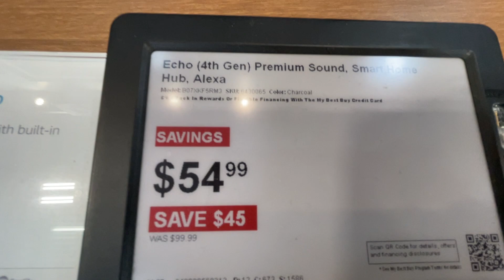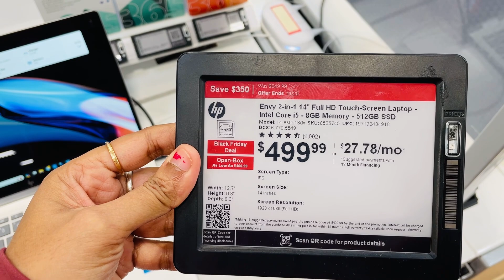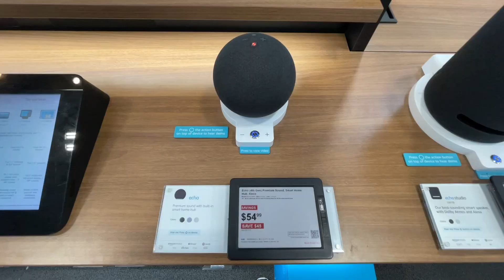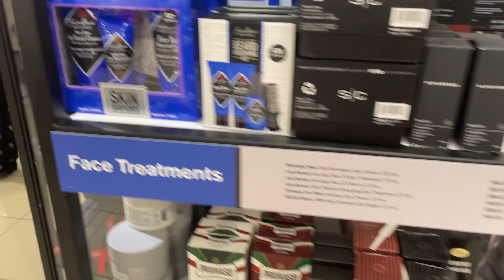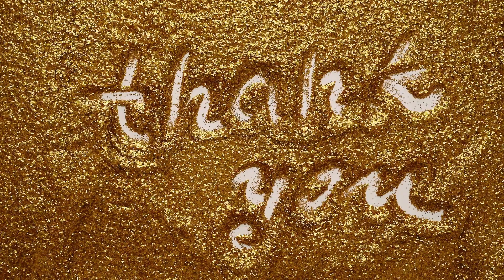আমেরিকায় Black Friday Sale: মন খুলে ছাড়, দারুণ শপিং অভিজ্ঞতা!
আমেরিকায় Black Friday Sale: মন খুলে ছাড়, দারুণ শপিং অভিজ্ঞতা!|| Black Friday Frenzy: Epic Deals & Shopping Spree 2023!

Embark on a retail adventure with my Black Friday Blitz 2023 vlog! 🛍️ Join me in uncovering epic deals, navigating crowds, and revealing the ultimate haul of this year's hottest discounts. From doorbusters to hidden gems, experience the adrenaline-fueled excitement of Black Friday like never before! Explore must-have tech, fashion, and home goods at unbeatable prices.